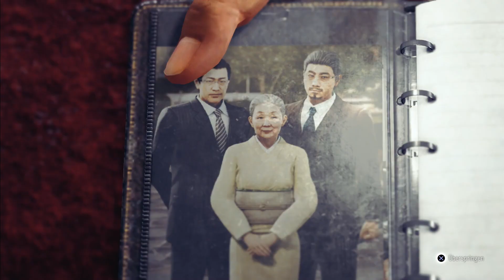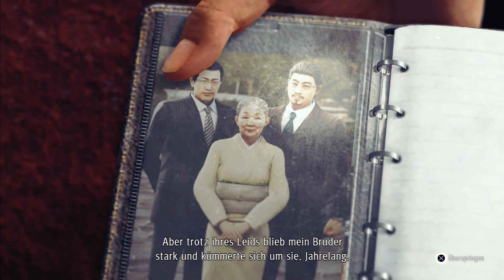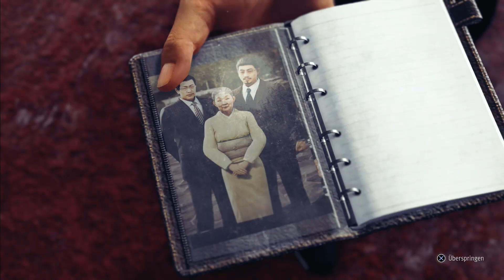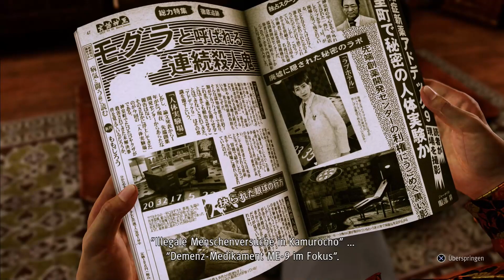Judgment #64 / Zusammentreffen mit dem Maulwurf / Gameplay PS4 (Deutsch / German)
Syncro: Japanisch  /  Untertitel: !!Deutsch!!
Lets Play Judgment gameplay deutsch german
Judgment lets play ps 4 pro deutsch german

Er kämpft für die Machtlosen, die Hilflosen und die Schutzlosen - oder doch nur für seine Ehre?

Einst war Takayuki Yagami ein aufstrebender Rechtsanwalt, jetzt ein Privatdetektiv, der nach Gerechtigkeit sucht. Er begibt sich auf die Spuren des Serienkillers, der ihm seine Karriere kostete.

Mit seinen außergewöhnlichen Fähigkeiten im Gerichtssaal verhalf er einst dem Täter zur Freiheit, doch nun versucht er, ihn zu schnappen - einzig und allein bewaffnet mit seinen bloßen Idealen und Überzeugungen von Gerechtigkeit.

Enthülle die Wahrheit
Yagami nutzt seine Ermittler Fähigkeiten, um Tatorte zu erkunden und Hinweise zu finden, um diese dem Gericht zu präsentieren. Zum Glück ist Yagami sportlich, denn es ist viel Beinarbeit nötig, um die Täter zu fassen!

Stylisch und gehaltvoll
Takayuki Yagami beherrscht verschiedene Kampfkünste. So bekämpft er mit seinem Kranichstil mehrere Feinde auf einmal oder nutzt den Tigerstil in erbitterten Duellen. Beinahe alle seine EX-Actions wurden von Grund auf erschaffen, um seinen überragenden Kampfkünsten gerecht zu werden.

Star Power
Takayuki Yagami wird vom japanischen Schauspieler Takuya Kimura gesprochen, welcher mit insgesamt über 1.000 Minuten an Sprachaufnahmen den Charakter zum Leben erweckt. Judgment revolutioniert, was es heißt, einem Charakter Leben einzuhauchen.

EFIGS für Alle
Judgment wird ein englisches und japanisches Voice-Over erhalten sowie Untertitel in Deutsch, Englisch, Französisch, Italienisch und Spanisch. Synchronsprecher sind unter anderem Greg Chung, Crispin Freeman, Matthew Mercer, Yuri Lowenthal und Cherami Leigh. Es ist der erste Titel aus dem Hause Ryu Ga Gotoku Studio, SEGA widmet sich mit vollem Einsatz der Mission, das beste Erlebnis für Fans und Neulinge auf der ganzen Welt zu schaffen.

Neues Kamurocho, neue Minispiele
Kamurocho hat sich seit Yakuza 6: Song of Life deutlich entwickelt und bietet eine Reihe neuer Minispiele. Der Shooter Kamurocho of the Dead, Drone Racing, Pinball und Dice and Cube - ein VR Brettspiel -, sind nur ein paar der neuen Minispiele im modernen Kamurocho. Es kehren auch einige bereits bekannte Minispiele wie Puyo Puyo und Virtua Fighter 5: Final Showdown zurück; neben neuen Arcadespielen wie Fighthing Vipers und Motor Raid.
Feedback